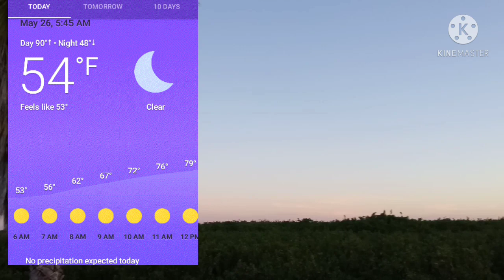5/26/21 Morning Sky View/sunrise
Taken on 5/26/21 @ 5:51 m. Observing the morning sky view & the sunrise.